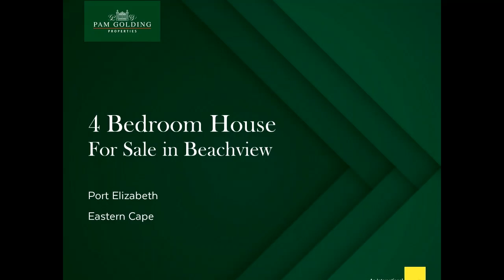4 bedroom house for sale in Beachview | Pam Golding Properties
Breath-taking sea views at a prime coastal address.
Overlooking the ocean, this unique double-storey home offers beautiful sea views and plenty of space for everyone. Set in a walled garden and a private swimming pool, it's a safe haven for a family with children and dogs. The lounge is huge, with a soaring double volume ceiling and sliding doors to a patio. From the lounge area you can see the waves break and the dolphins playing. The dining room and kitchen are elevated above the lounge/living area and connected by half walls and a generous staircase. The kitchen offers a double eye level oven and a glass, electrical hob. Accommodation includes four newly-carpeted bedrooms. The main bedroom offers stunning sea views. It also boasts ample built in cupboards and full en-suite bathroom. Two of the bedrooms are on the lower level of the property. The fourth bedroom is interleading to another room, which could serve as an office or living area. There is also a large cellar/storage room on the lower level, as well as a laundry/kitchenette. This level has a separate entrance door, which makes it perfect to be utilised as an Air B&B. The double garage on remote provides direct access to the house. There is also an alarm system connected. Versatile and spacious, some maintenance is required to bring back it's sparkle. This property will be a great investment.